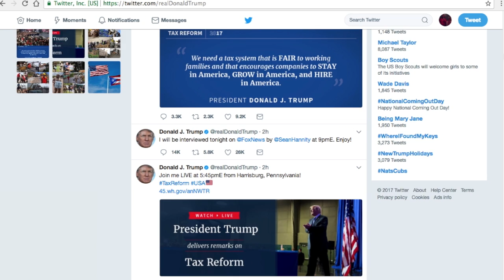Tap Out Vol. 20 (Should Donald Trump Stop Tweeting?)